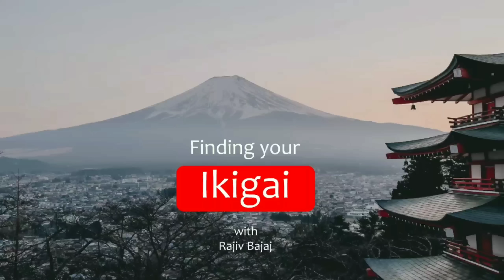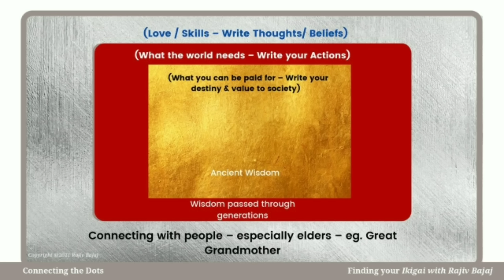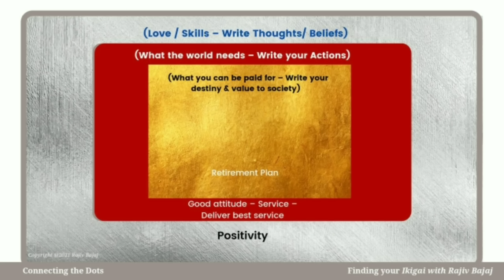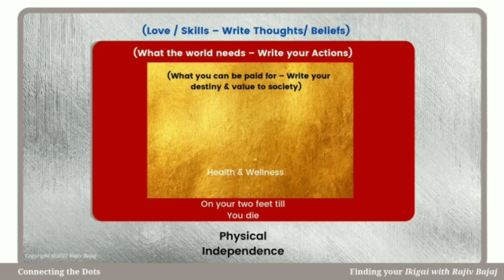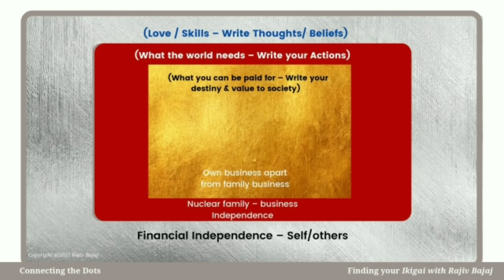Finding Your IKIGAI : Connecting The Dots | Rajiv Bajaj | TEDxDRC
An idol of positivity, Mr. Rajiv Bajaj, Chairman & MD of Bajaj Capital Ltd. is a perfectionist driven by mental, physical as well as financial independence who has built his business ethics on the three important pillars of health, wealth, and longevity.
Mr. Bajaj truly believes in the Japanese concept of ‘Ikigai’ as it helped him in finding the purpose of his life. After exploring his ‘Ikigai’ - the Japanese word for ‘Life Purpose’- he quietly worked on himself each day and made efforts in balancing and maintaining his professional and personal life.
He also talks about how he was able to identify his true and unique self and urges the audience to analyze themselves as well to know about their greatest potential. He sees himself as the custodian of his father's legacy and has worked towards growth by taking valuable life lessons from his elders.
Extremely passionate about spreading financial literacy to the masses, Mr. Rajiv Bajaj is an active speaker and writer on Investment Strategy and Financial Planning in leading print and electronic media. He is also the founder and visionary for the Omnilife organization, which propagates a holistic way of living through its 10 pillars. He currently aims at “joining the dots” of his life and helping others to pick up some ideas to forecast their life.
 Extremely passionate about spreading financial literacy to the masses, Mr. Rajiv Bajaj is the Chairman & MD of Bajaj Capital Ltd. He is also the founder and visionary for the OMNILIFE organization, which propagates a holistic way of living through its 10 pillars.
He is the founding Chairman of the Financial Planning Standards Board, India, and has been one of the key people involved in bringing the globally recognized Certified Financial PlannerTM professional designation to India. Under his leadership, Bajaj Capital has won many prestigious awards and has been recognized as Great Place to Work.

He is an active speaker and writer on Investment Strategy and Financial Planning in leading print and electronic media. Be it investing in mutual funds through SIPs or finding his own IKIGAI, a disciplined approach has always been the key for him. This talk was given at a TEDx event using the TED conference format but independently organized by a local community.